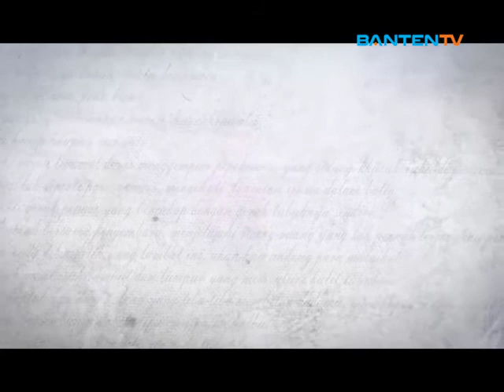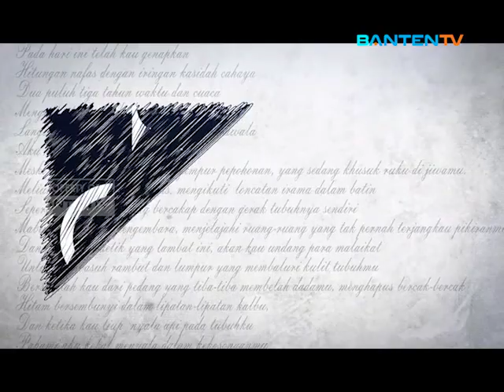DIDALAM KATA, KOMPILASI MUSIKA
Program acara Didalam Kata, episode Kompilasi Musika.